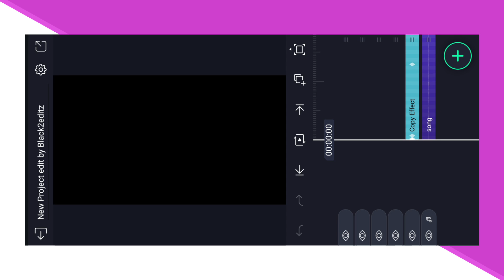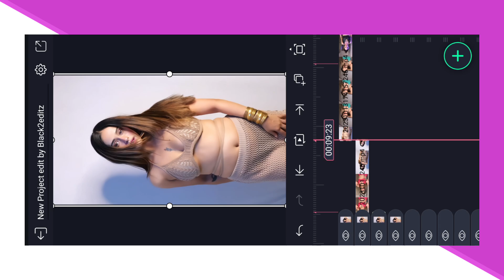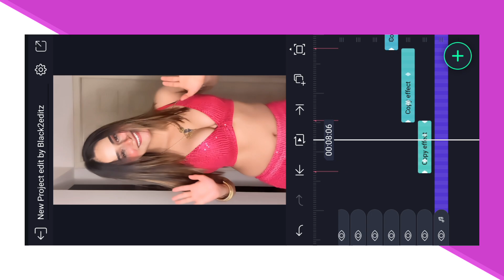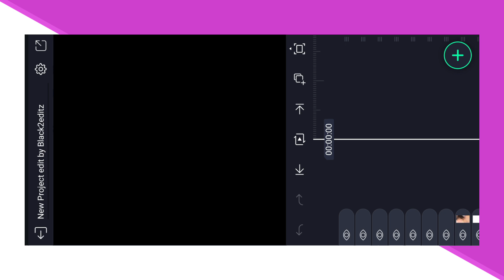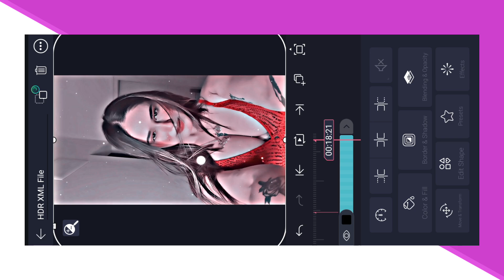HDR XML VIDEO EDITING | ALIGHT MOTION 4K HD VIDEO EDITOR INSTAGRAM TRENDING REELS EDITING VIRAL GIRL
HDR  XML VIDEO EDITING | ALIGHT MOTION 4K HD VIDEO EDITOR INSTAGRAM TRENDING REELS EDITING VIRAL GIRLS

4K HDR quality video editing